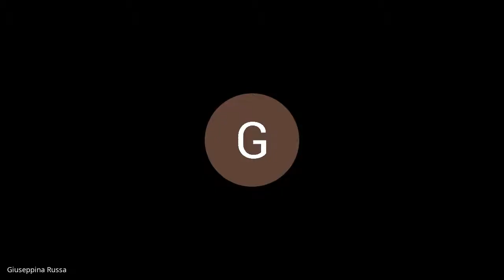Settima commissione seduta del 17 03 2021